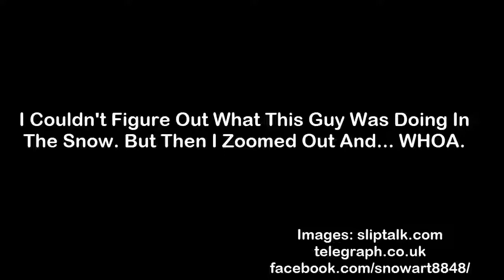I Couldn't Figure Out What This Guy Was Doing In The Snow But Then I Zoomed Out And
I Couldn't Figure Out What This Guy Was Doing In The Snow But Then I.

WORLD MYSTERIES, TOP 10, FAMILY FRIENDLY , ANCIENT CIVILIZATION, ANCIENT LOST CITIES.

source : We are sad to announce that Youtube Suspended Our Second Channel Without any Good Reason Please Join Our New Channel Here : Her Son.